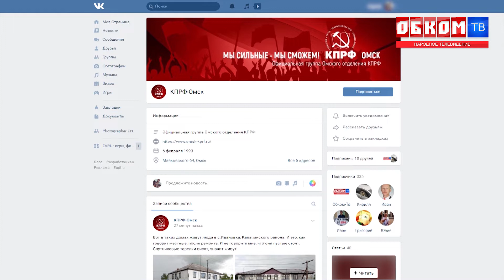Хроника дня. Жизнь в болоте. 24.06.2019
Жизнь в болоте, с камышами и лягушками. Это не цитата из песни про Водяного, это о жителях Немецкого поселка.